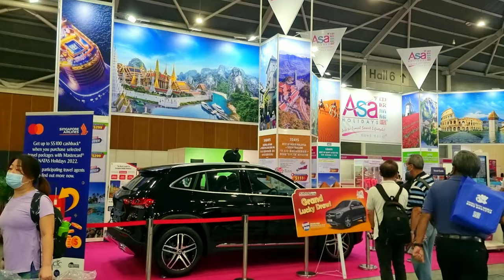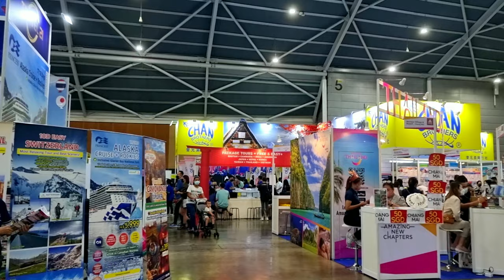NATAS Travel Fair 2022 | Singapore's Largest Travel Fair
The NATAS Travel Fair is finally physically back after a near three-year hiatus! Get the best travel advice that suits your plan and budget directly from travel experts at Singapore’s most popular travel fair!

Location: Singapore Expo Hall 5, Booth B05
Date & Time: 12 – 14 August 2022 (Friday to Sunday), 10am – 9.30pm
Admission: Free